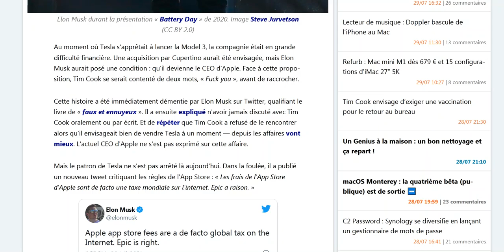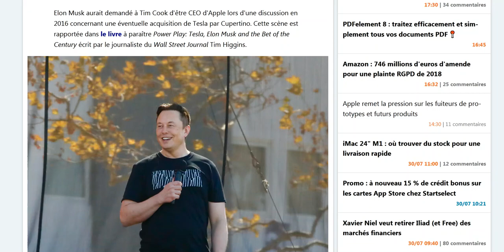Elon Musk voulait-il devenir le PDG d'Apple en 2016 ? Il dément et Tim Cook aussi !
On ne sera certainement jamais qui dit vrai